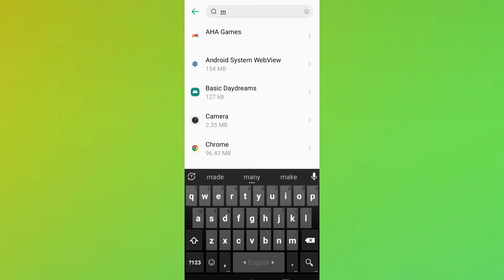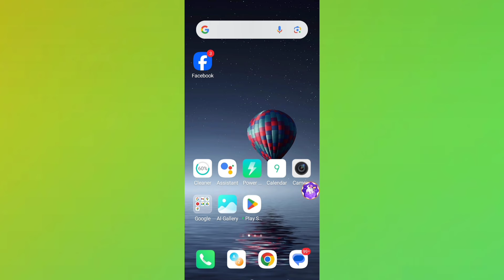Messenger Waiting for Network Problem 2024 | How to fix messenger waiting for network problem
Messenger waiting for network problem solve 2024